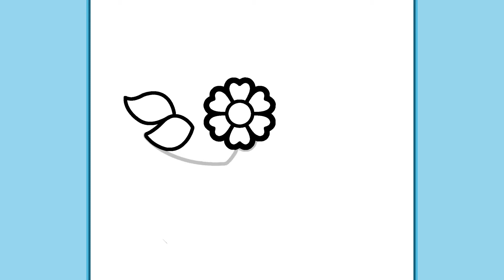HOE TE TEKENEN EEN BEKER MET EEN PLANT | Gemakkelijke tekeningen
Hallo!
Nu het koolstofgehalte in de atmosfeer stijgt, kan alleen het kweken van veel planten ons redden van een slechte situatie! Dus omdat we meer planten nodig hebben, heb ik besloten om wat planten en een bloem in een beker te tekenen! Vind je het leuk? Laten we gaan!

Als je deze video leuk vond, vergeet hem dan niet te liken en je te abonneren op mijn kanaal, waar ik de komende dagen meer heldere en leerzame video's zal uploaden! Doei!!